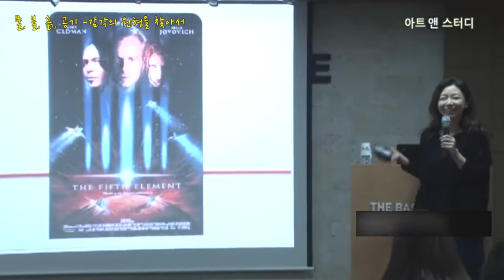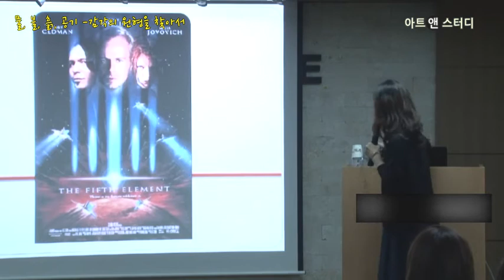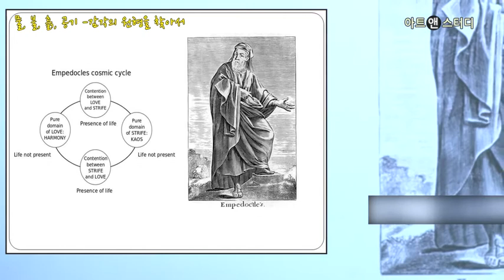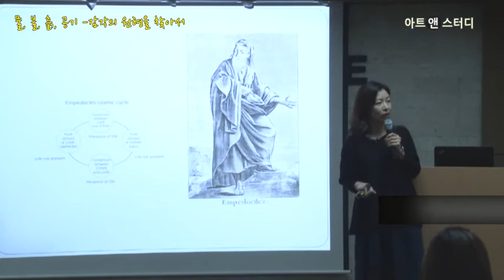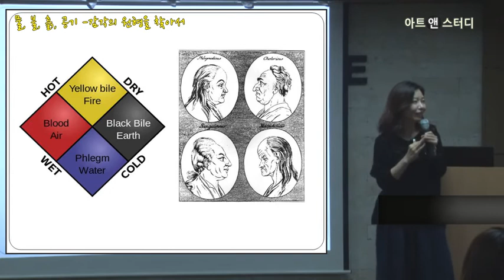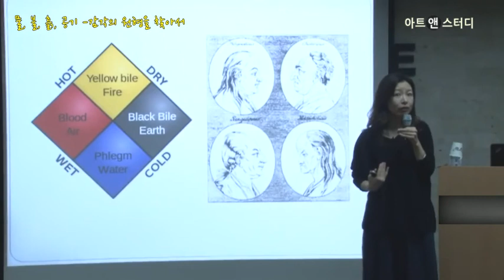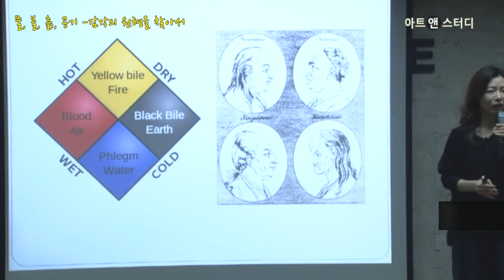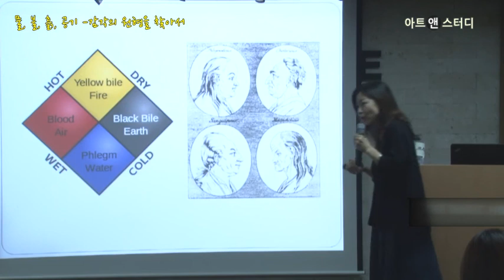김융희, 물 불 흙 공기-감각의 원형을 찾아서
물, 불, 흙, 공기. 고대 철학의 4원소론을 지도 삼아 원초적 생명과 마음의 세계로 여행을 떠난다. 4원소론은 미신도 시대착오적 환상도 아닌, 마음의 행로를 읽게 하는 상상력의 호르몬이다. 예술작품에 숨어 있는 원형-이미지와 이들이 일깨우는 마법의 언어를 찾아 떠나는 모험!